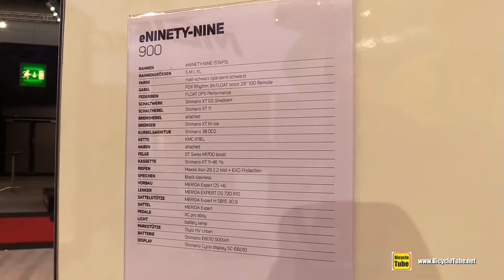2017 Merida eNinety Nine 900 Electric Mountain Bike - Walkaround - 2016 Eurobike